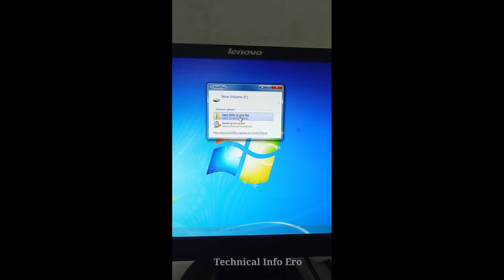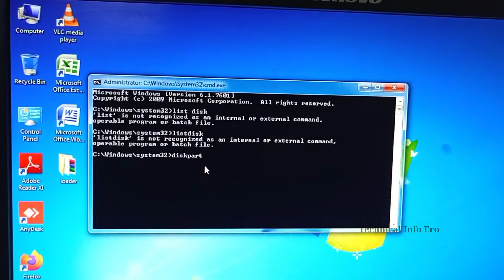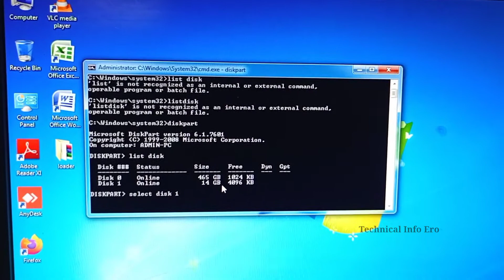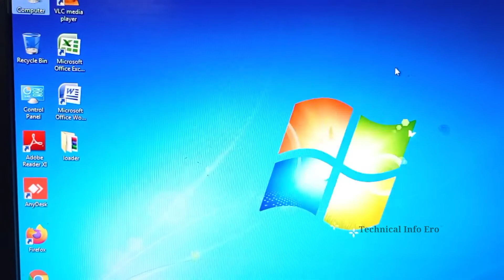How to Fix Pendrive Size Visible Wrongly.| Fix USB Pendrive Unknown Capacity..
Hi this video explained Restore usb drive back to original size...